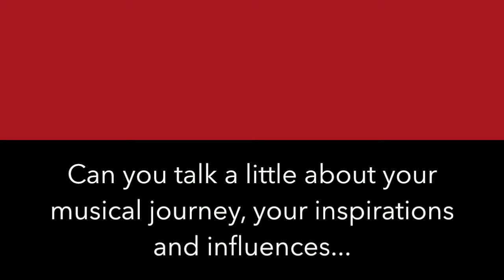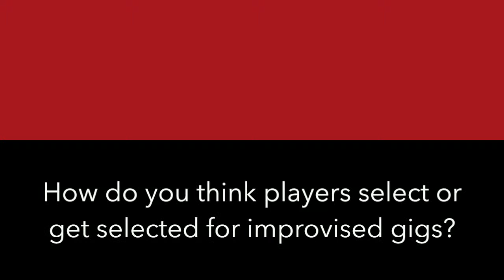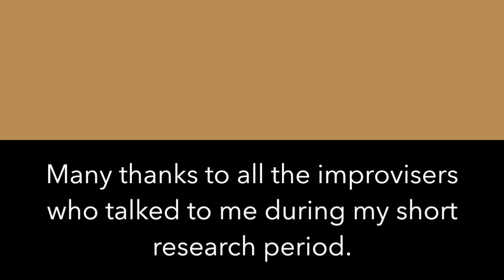David Maranha. Organist and Improviser, Lisbon 2016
Video interviews with Portuguese improvisers, taken between September and December 2016 as part of a short ethnographic study.
Funded by Queen's University Belfast.